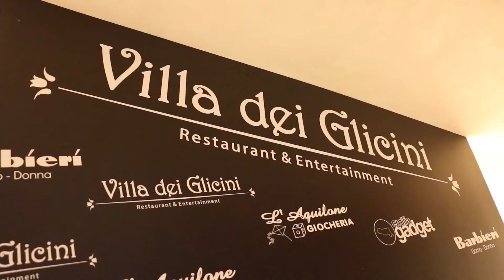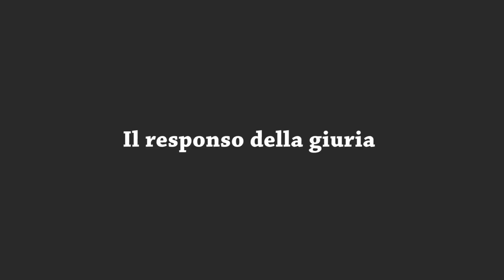Concorso maschile "Il + Bello d'Italia" - Selezione Villa dei Glicini - Maranello (Mo) - 17.05.2019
Nel video, realizzato da Claudio Maria Goldoni, la selezione del concorso nazionale "Il più bello d'Italia" che si è tenuta venerdì 17 maggio 2019 all'interno del ristorante discoteca "Villa dei Glicini" di Pozza di Maranello (provincia di Modena).